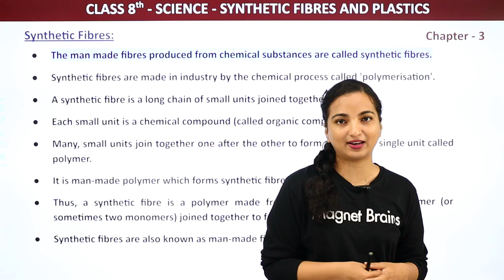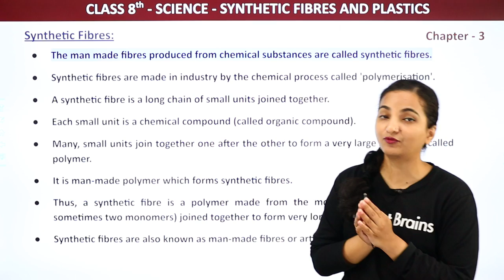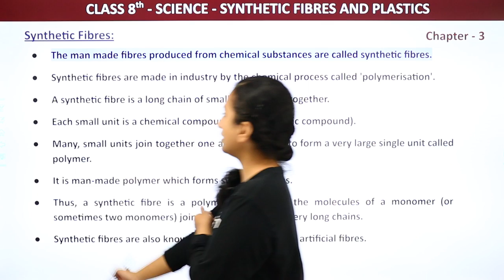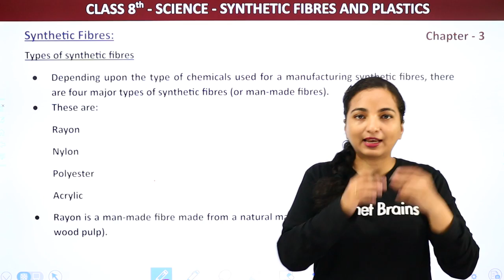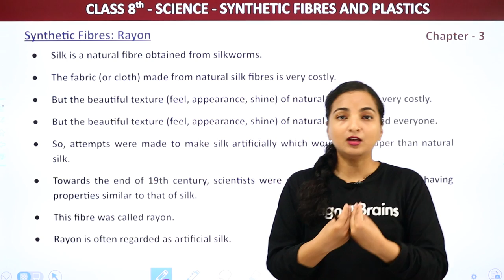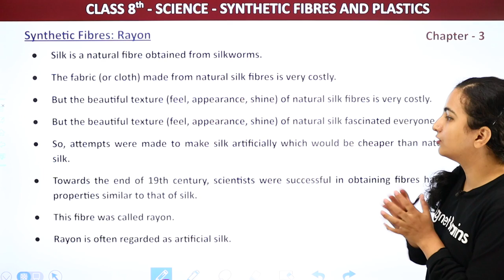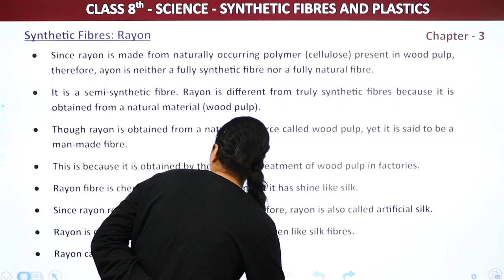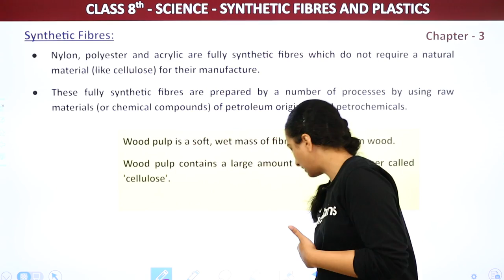Synthetic Fibres: Rayon - Synthetic Fibres and Plastics | Class 8 Science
✔️ Class: 8
✔️ Subject: Science
✔️ Chapter: Synthetic Fibres And Plastics
✔️ Topic Name: Synthetic Fibres: Rayon